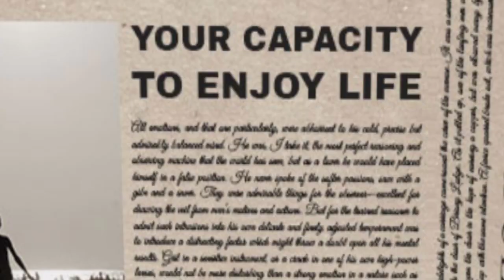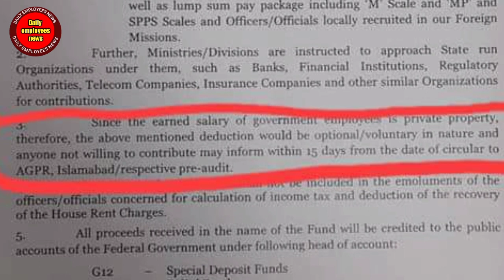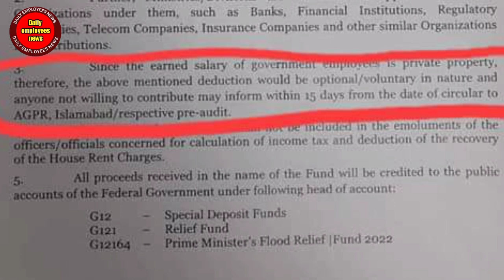finance division notification regarding deduction in salaries | federal government employees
Tqo daya deduction in salaries